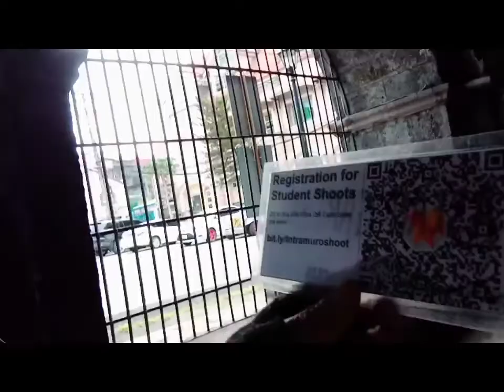Arroceros Freedom Park at Intramuros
My college days ay Inttamuros Manila and Arroceros Park.